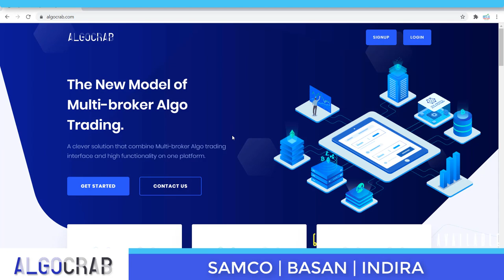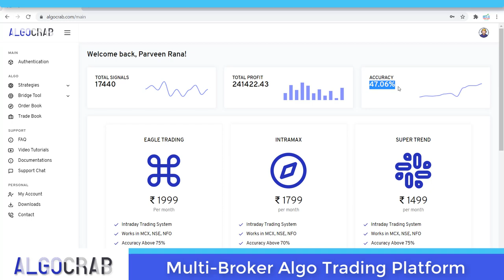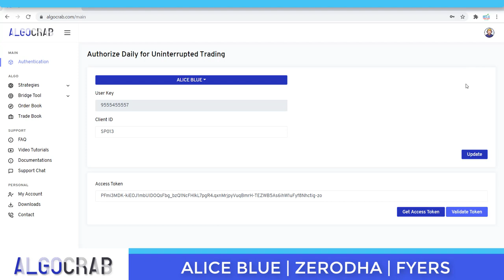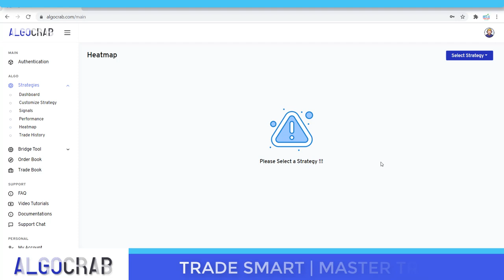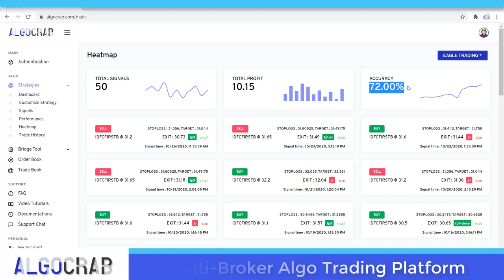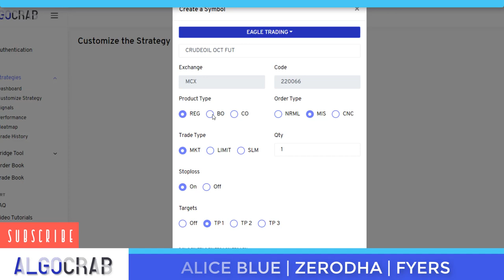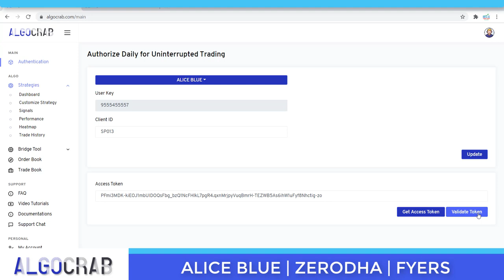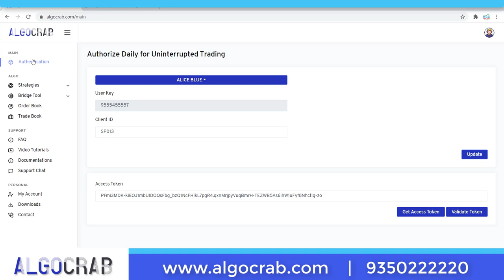Algo Trading via Mobile Phone | Algo Trading in Zerodha, Alice blue, Angel Broking | User Manual